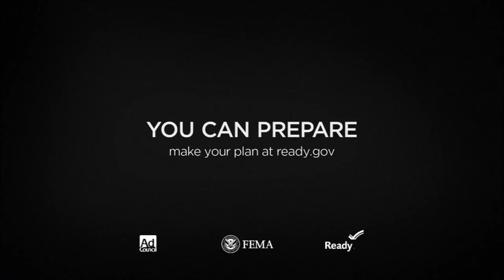Joy In Our Town #1626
Join our Host Dr. George Cope as he welcomes Craig Gundry from Critical Intervention Services ) as they discuss the reality of Terrorism and Mass Homicide.